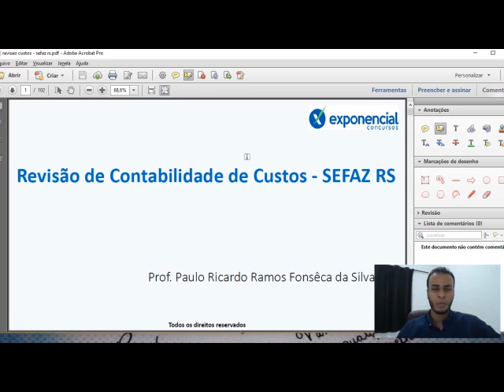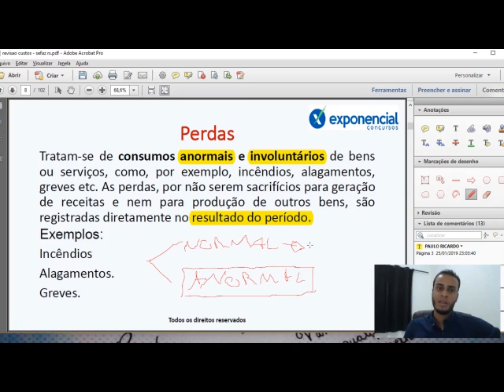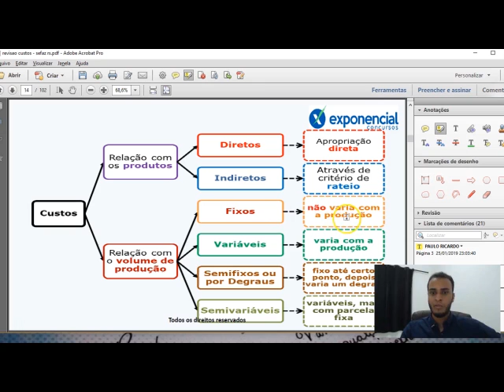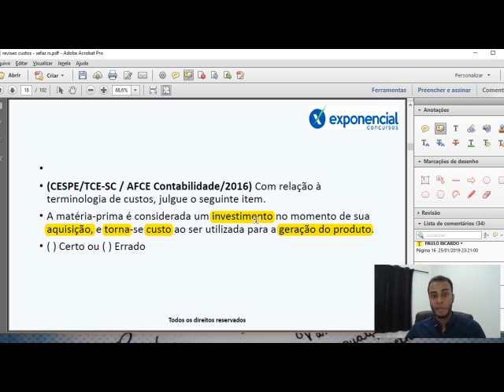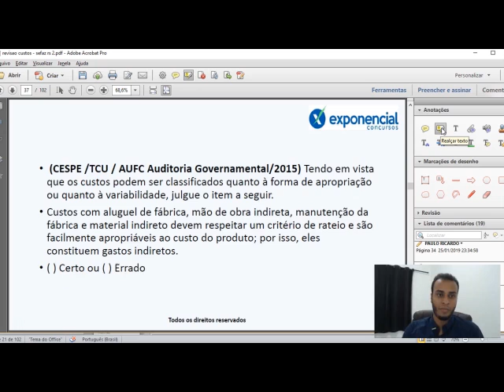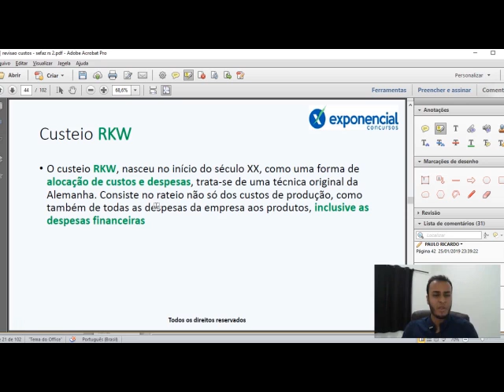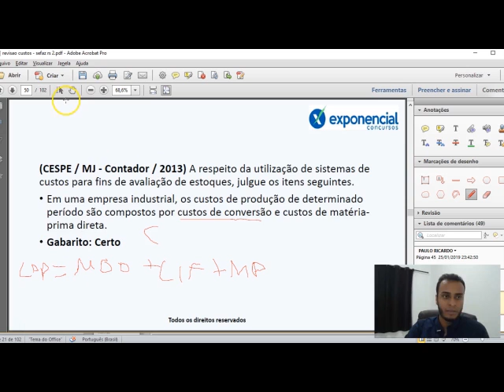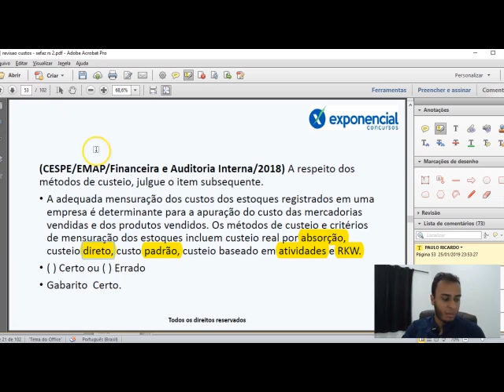ICMS RS - Revisão Final | Contabilidade de Custos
O Professor Paulo Ricardo faz uma revisão rápida e eficiente dos principais pontos e assuntos de Contabilidade de Custos para o concurso do ICMS RS, além de dar dicas valiosas para a sua aprovação.